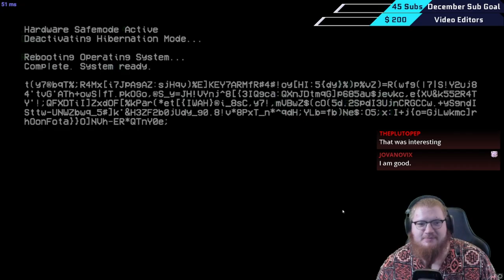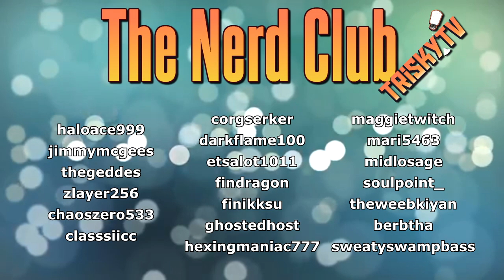SCP 173 Stole MY PC - SCP: Secret Laboratory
In which it takes me ages to do anything as the PC in SCP: Secret Laboratory